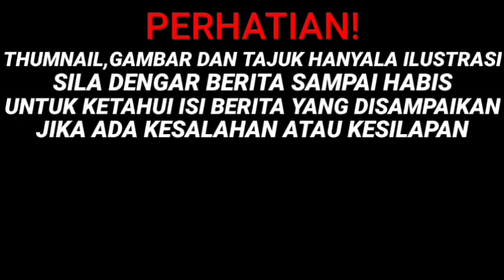AKHIRNYA! KJ TERIMA PADAH! SIAPA SURUH UGUT RAKYAT!